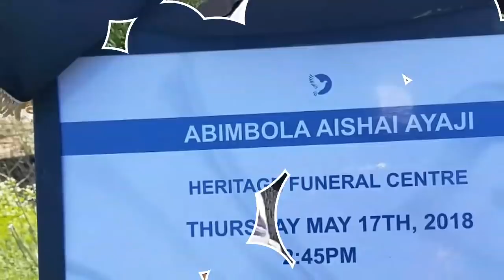Burial of Aisha Abimbola, omoge campus, in pics. Rip veteran Nigerian Nollywood actress.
Aisha Abimbola, omoge campus, omogecampus,